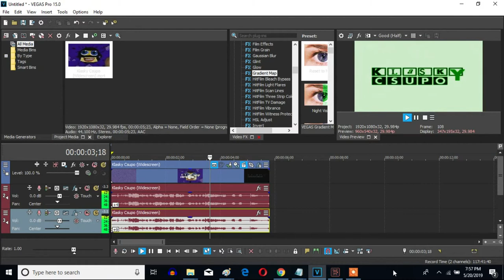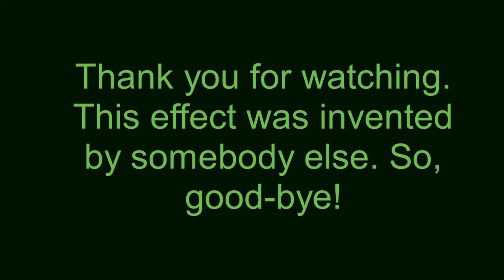How To Make T-Major 17 On Sony Vegas Pro